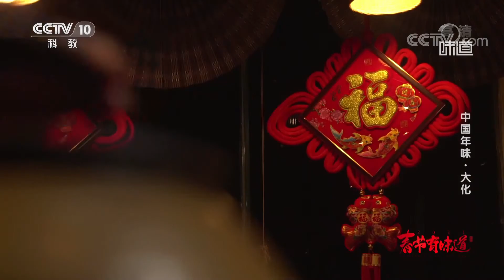吃骨头不吐骨头的美食——猪骨酱 《味道》 春节有味道 中国年味·大化篇 | 美食中国 Tasty China